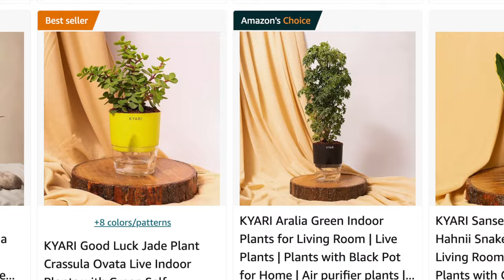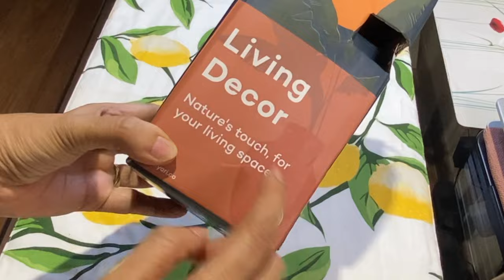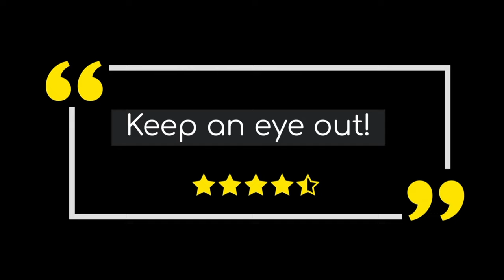Best Indoor Plant For Beginners 🪴 Buy Good Luck Jade Online!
Here is an easy indoor plant to grow at home. Best and easy indoor plant for living room, or window sil Great Gift idea for plant lovers. Buy online NOW ! Good Luck Jade Plant 🛍️ Other best sellers are - KYARI Good Luck Jade Plant Crassula Ovata Live Indoor Plants with Black Self Watering Pot, Best for Living Room, Kitchen, Bedroom, & Office Table
KYARI Sansevieria Green Snake Indoor Plants for Living Room | Live Plants | Plants with White Self Watering Pot for Home | Air purifier plants | Plants for Home Decor | Plants for Garden & bedroom
KYARI Money N'Joy-Jade-Sansevieria Golden Hahnii Snake Combo of 3 Indoor Plants for Living Room | Live Plants | Plants with Cream Pot for Home Air purifier plants | Plants for Home Decor & Garden
KYARI Golden Snake-Aralia V-Peperomia Green-Areca Palm Combo of 4 Indoor Plants for Living Room | Live Plants | Plants with Cream Pot for Home Air purifier plants | Plants for Home Decor & Garden
KYARI Money Variegated, Golden Money, Snake Golden & Jade Combo of 4 Indoor Plants for Living Room | Live Plants | Plants with Cream Self Watering Pot for Home | Air purifier plants for Home Décor

Ugaoo Air Purifying Bamboo Palm Live Plant With Grow Pot
Ugaoo Lucky Bamboo 3 Layer Feng Shui Plant (green color)

G0GREEN Lotus plant LIANG LI MICRO LOTUS Organic Water Lilies Lotus Bowl Aquatic Plants Flower Easy from tuber, Bonsai Planting Pond Indoor Outdoor Decor, can grow in COFFEE MUG or SMALL BOWL

Looking to bring some greenery into your home?  The Jade Plant might be perfect! In this video, I'm unboxing and reviewing a Jade Plant I ordered on Amazon India.  Whether you're a plant newbie or a seasoned pro, this video has something for you!

Indoor Plants Review Videos by Shweta Purandare Product Review channel

Chapters
00:00 Easy indoor plant to grow at home - Introduction
00:52 Good Luck Plant Jade Plant
01:10 Buy indoor plants online on Kyari @try_kyari
01:38 Shweta Purandare - Product Review Channel
02:00 Where to buy indoor plants online
02:30 Unboxing Best indoor plant for beginners
04:00 Indoor plant benefits
05:40 Good Luck Plant Product review